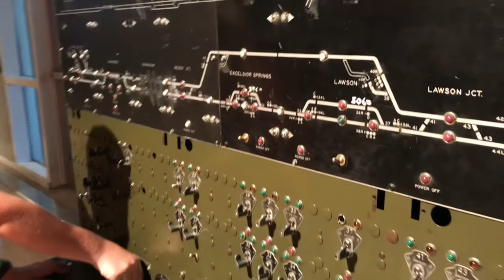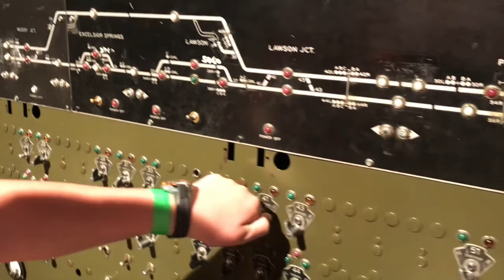SCIENCE CITY Kansas City Children's Museum | Family Adventure Vlog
This week we visited the Kansas City Children's Museum, Science City!!  We visited when they were also holding Kid Fest and had such a great time exploring inside and outside of this HUGE children's museum that is located inside the old Union Station Kansas City Missouri. Kansas City itself is such a fun town and has so much to offer!

We love you and thanks for joining the adventures of a large family!  Thanks for joining the Big Adventure Fam on our family adventure vlog!!  Remember that YOU MATTER!

NEW VIDEOS:
Mondays - family adventure vlog
Thursdays - fun family videos

Big Adventure Fam is Chad and Beth and a large family of six kids. There are five brothers and one sister, she is the baby. We believe in putting family first and our motto is "Every moment matters."  For our weekly adventure vlog, we take weekend trips, in town exploring, hiking and camping adventures, beach days, museums, and lots of fun family travel. Our family fun videos on Thursdays consist of kid videos, challenges, toys, food, holidays, swimming, learning, parenting, teenager life and toddler life. We have a lot of loud and a lot of laughter and love to have fun family adventures!! Big family travels means big adventures!

Big Adventure Fam was was originally called Hutch House.